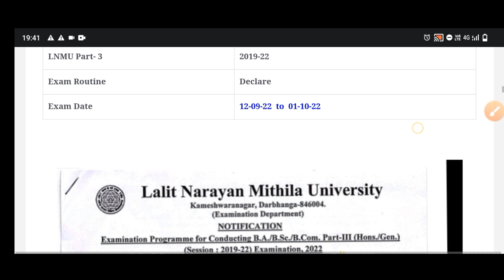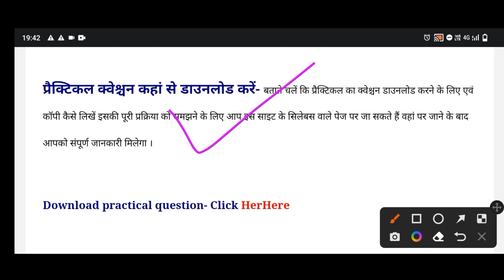Lnmu part-3 practical exam 2022 kab hoga || practical question download kare | lnmu part-3 viral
अलसकथा

ncert math ex
respiration
जीव विज्ञान पाठ-2
respiration